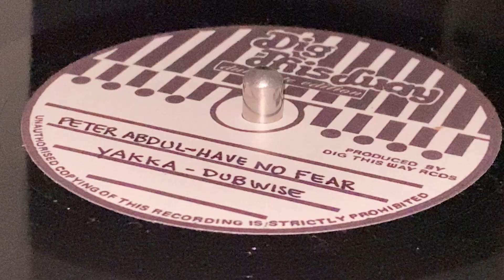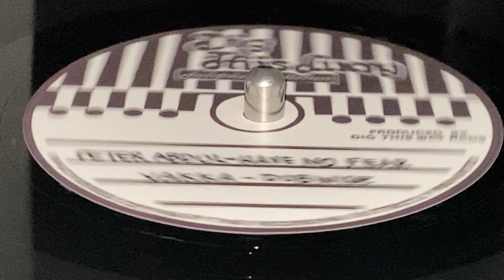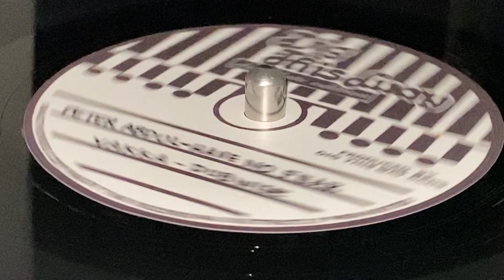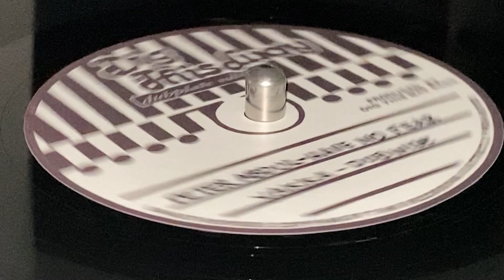PETER ABDUL ~ Have No Fear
Prod : Dig This Way Records ~ DIG THIS WAY, Dubplate Edition ~ 7'' (Track B1), Polyvinyl, Limited Edition (7/50) ~ 2022 ~ Italy ~ Dubplate ~